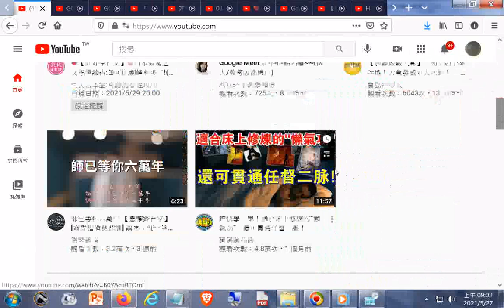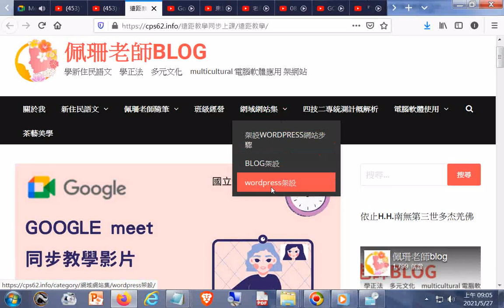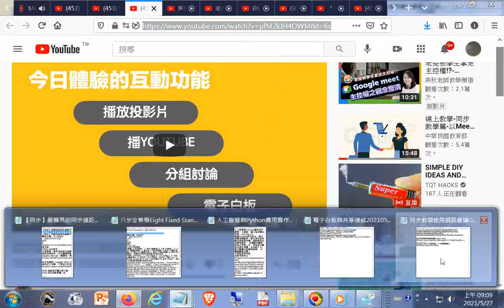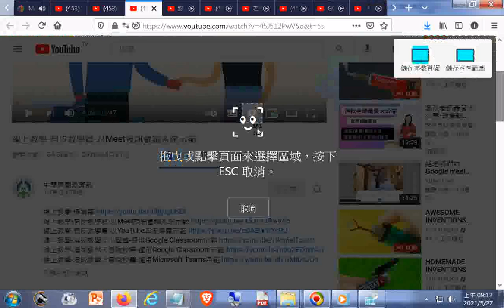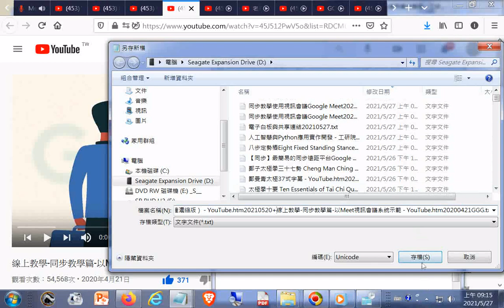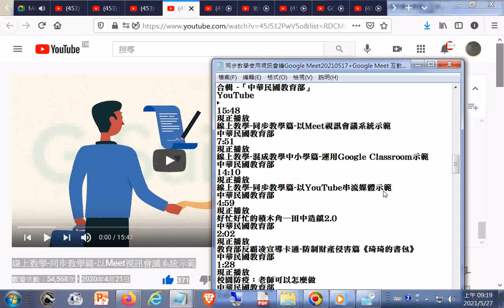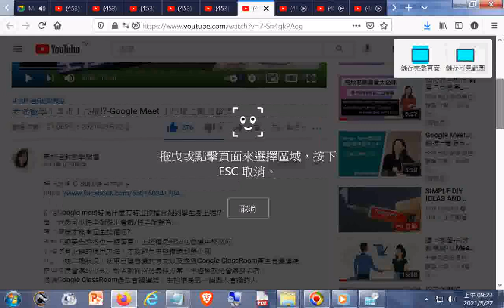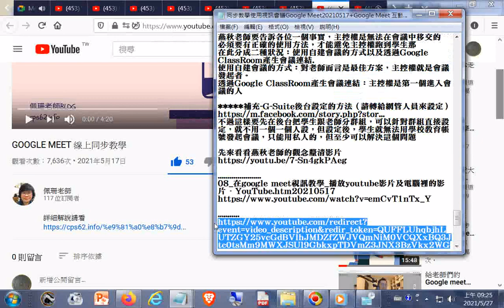20210527YOUTUBE影片主題是#同步教學使用視訊會議Google Meet+...